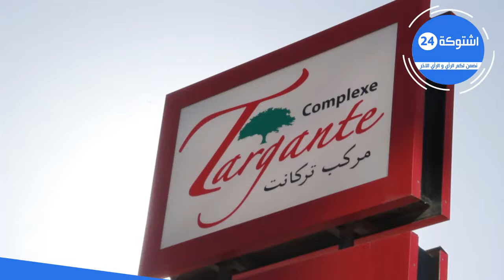cht 24 fila